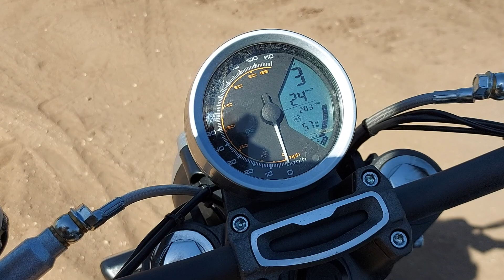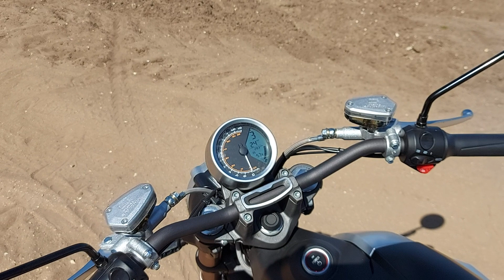BSH - Super Soco TC Max electric bike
BSH - Super Soco TX Max